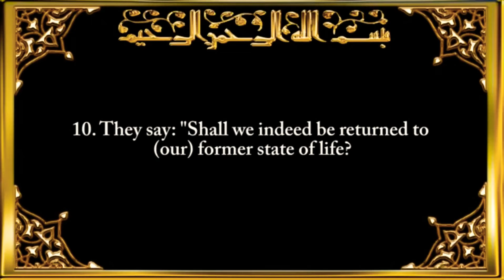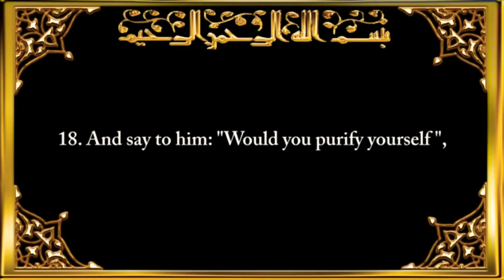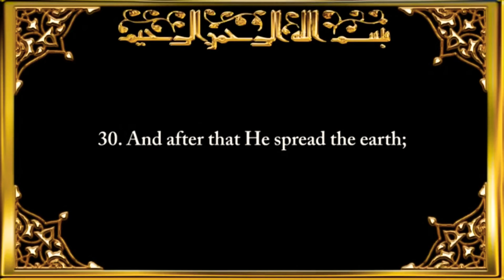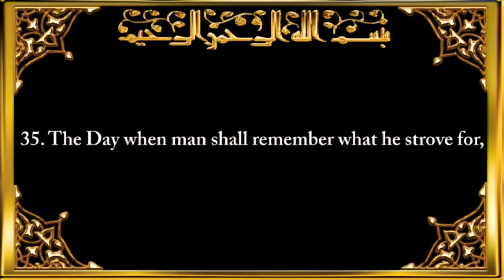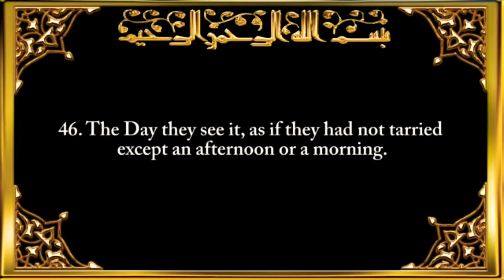Surah An-Nazi'at | Al-Qaari Sharif Zain.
هذه التلاوة سُجلت في استوديوهات كلية الـمدينة في لندن.

This recitation was recorded in Madinah College London studios.